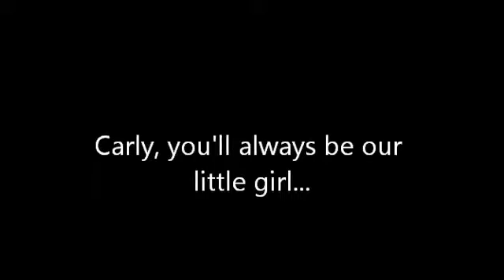Carly's Sr Video for Graduation Party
(I have no claim to copyright for the music. BMI and ASCAP members)